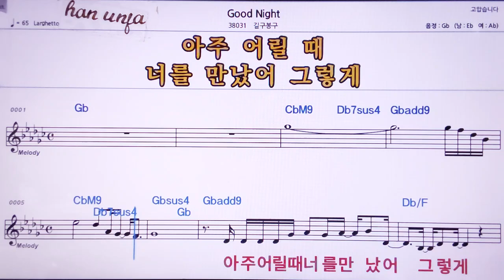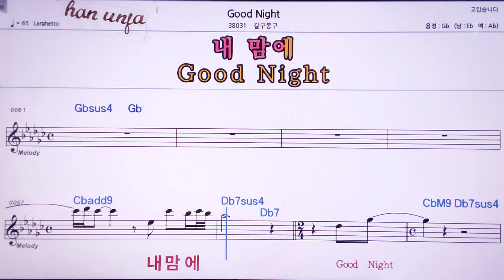💖Good night/길구봉구 👍MR,노래방, 악보, 코드,Karaoke With Sheet Music